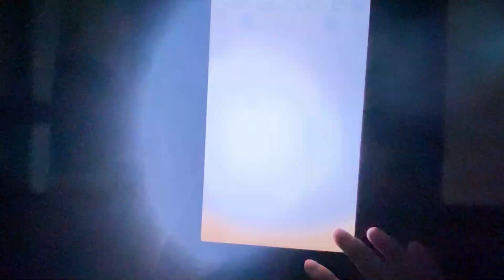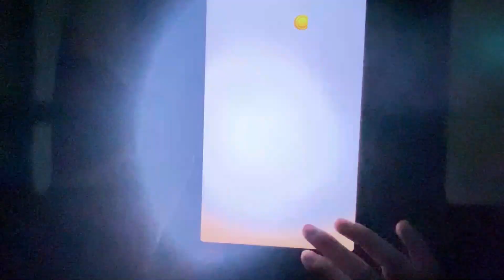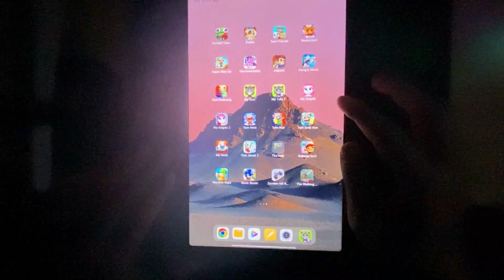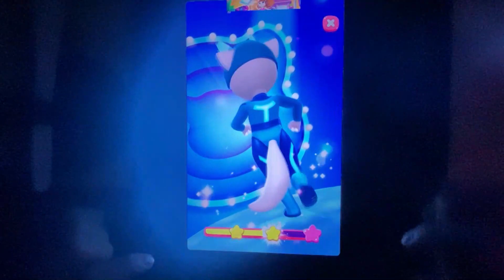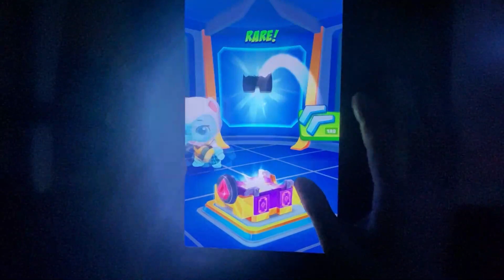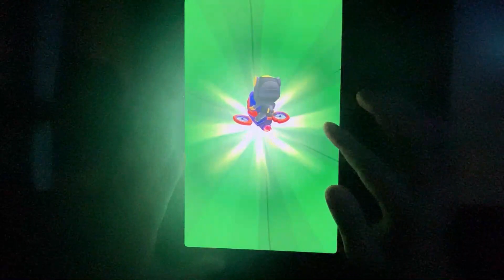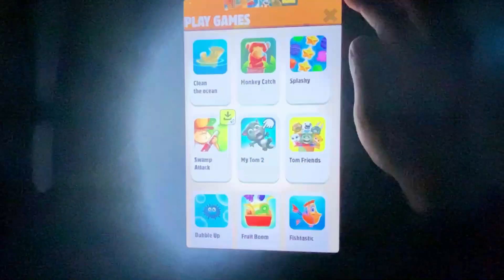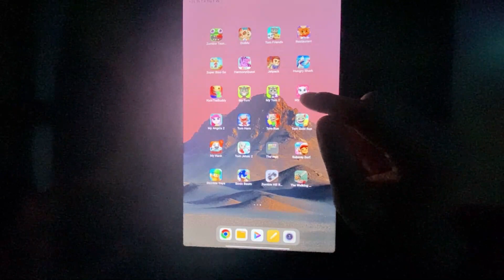MY TALKING TOM (TOM2+MY ANGELA+MY ANGELA 2+TOM HERO+TOM RUN+TOM GOLD RUN)MY TALKING HANK+TOM JETKI 2